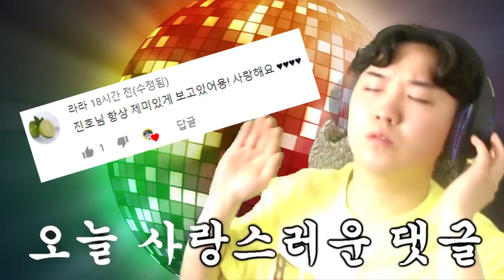신비아파트 이드라가 저를 죽인다고 협박 합니다..!! -진호-